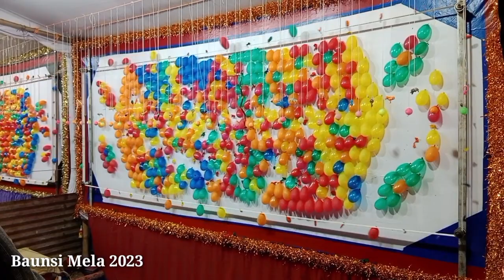Baunsi Mela 2023 | Mandar Mahotsav 2023